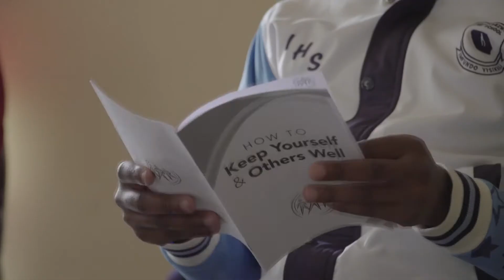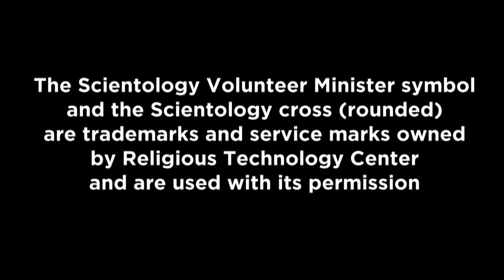Disaster Response: Daveyton Society for the Aged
Protecting those who paved the way for today and the future. Ukuvikela labo abakha indlela yanamuhla neyizayo.

To learn about the Free Online Courses that provide effective help to handle problems relating to Financial Stress, Relationships or Drug Addiction Issues